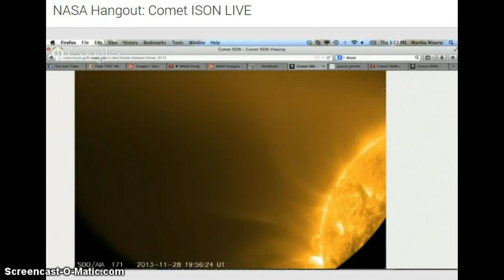ISON Is It Where Its Suppose To Be mirrored from Ben Time traveler link in box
Published on Nov 29, 2013
ISON is it where its suppose to be?